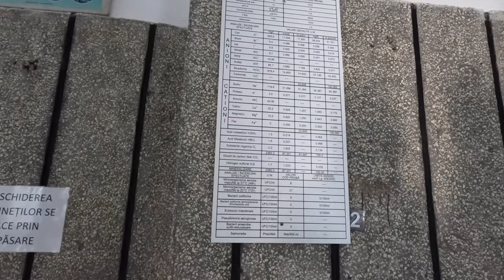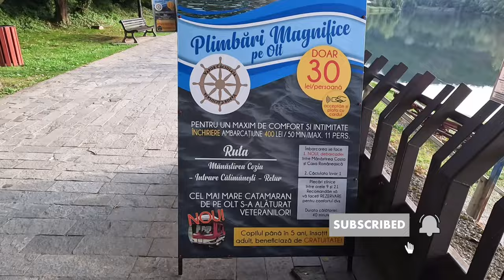Călimănești Căciulata | Insulița Ostrov | Plimbare cu vaporașul pe Olt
Astăzi vom vizita  frumoasa stațiune Călimănești - Căciulata, renumită pentru apele sale termale și peisajele de poveste. Ne-am cazat la Pensiunea Alfrid, cu o minunată piscină termală, apoi vom face o plimbare prin stațiune, vom admira frumusețea locului de pe firul apei și vom merge la schitul Ostrov, situat pe o insuliță pitorească a Oltului
Schitul Ostrov  este un loc de liniște și spiritualitate. Accesibil printr-un pod pitoresc, schitul oferă o experiență unică, atmosfera liniștită și peisaje impresionante.
În anii ‘80, când s-a început amenajarea hidrotehnică  pe râul Olt, întreaga insulă,  a fost la un pas să fie înghițită de ape. Călugării de la Cozia și preoții din Vâlcea s-au rugat de Elena Ceaușescu să salveze mănăstirea și parcul dendrologic, dar ea a refuzat.
Când a plecat de la Ostrov, unde fusese în vizită de lucru,  a avut un accident. Ajunsă la spital, a avut un vis . Ce anume a visat nu se știe, dar imediat a ordonat ca insula să fie înălțată cu șase metri, pentru a fi salvată din calea apelor. Numai că, în procesul de înălțare, tot ce era pe insulă s-a distrus , inclusiv parcul superb din jurul bisericii …doar biserica a rezistat.

Capitole video:
00:00 Intro
00:47 Pensiunea Alfrid
01:01 Prin stațiune
02:01 Parcul Căciulata
03:22 Cu vaporașul pe Olt
06:33 Insula Ostrov